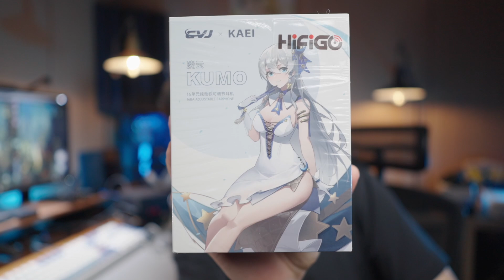16動鐵可調節耳機 CVJ KUMO 凌雲 新境界 超值旗艦耳機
這應該是CVJ的旗艦款了，滿滿堆料，聲音也比自家入門進步很多。

章節分段
00:00